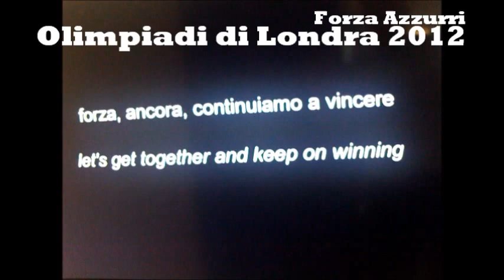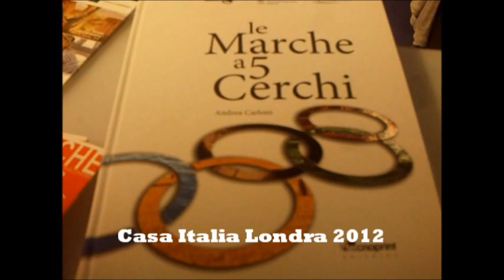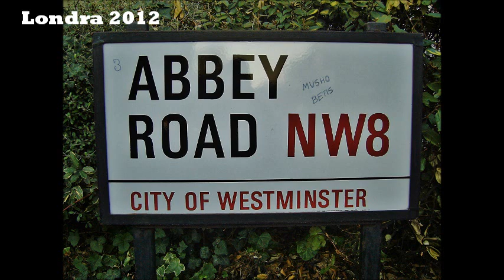Londra Immagini (Casa Italia 2012)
Alcune immagini di Londra , e ricordo delle Olimpiadi di Londra 2012
Casa Italia il grande quartiere generale azzurro, 292 atleti e giornalisti Italiani  teatro di eventi artistici e musicali  fino il 12 Augosto 2012.
Bellissima mostra della cultura Italiana  a Casa Italia a Londra ,e tanti simpatici Turisti Italiani sportivi, e giornalisti - un' atmosfera patriotica tutta Italiana.-